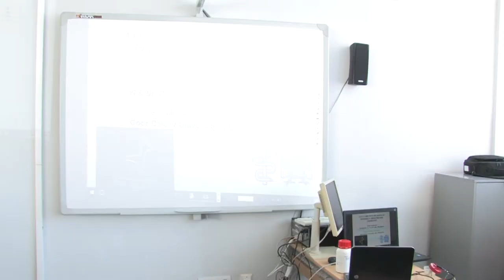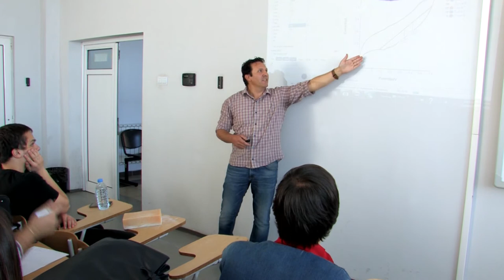Серија семинари на Факултет за медицински науки